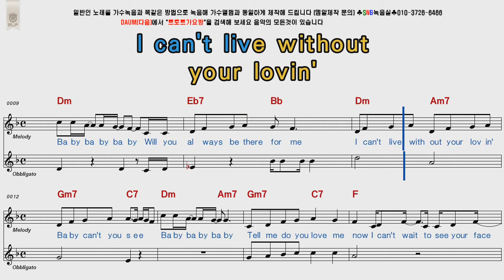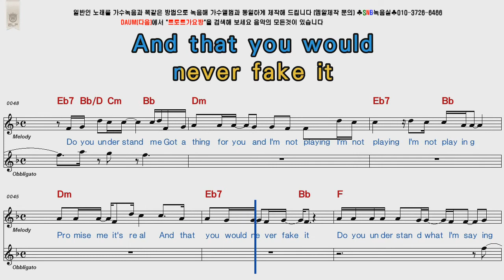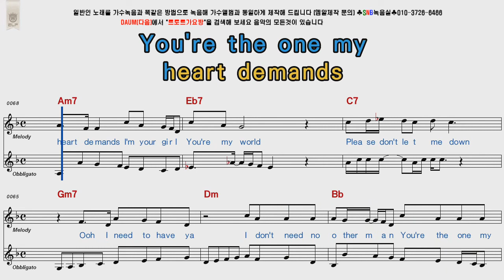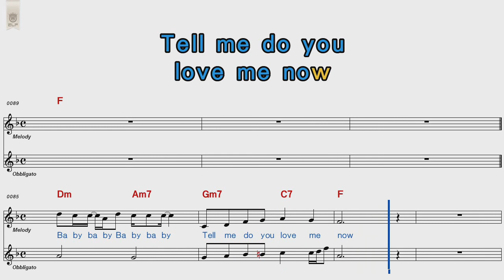Joss Stone Baby Baby Baby POP Song Score Karaoke